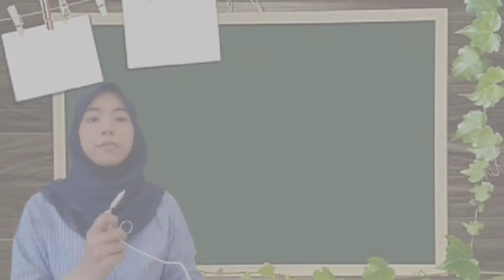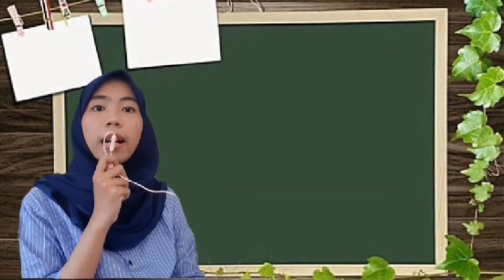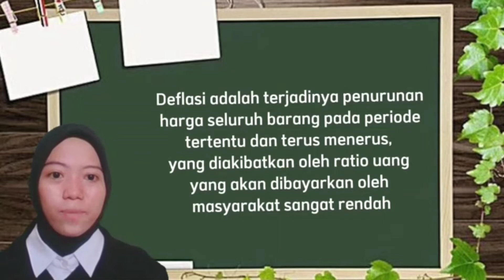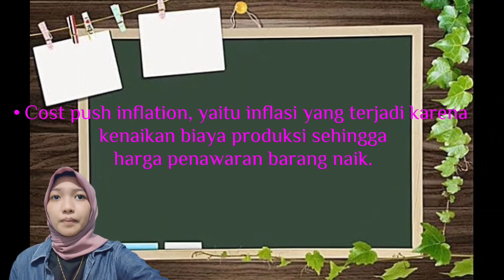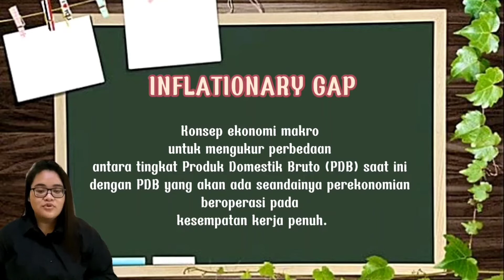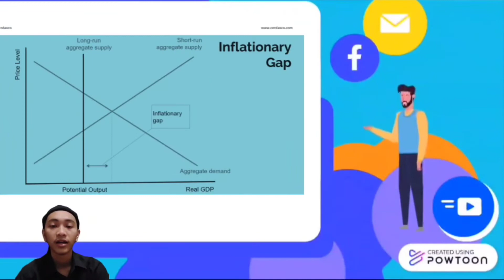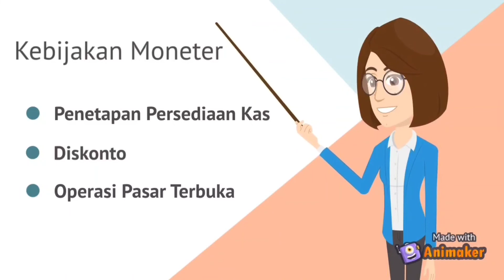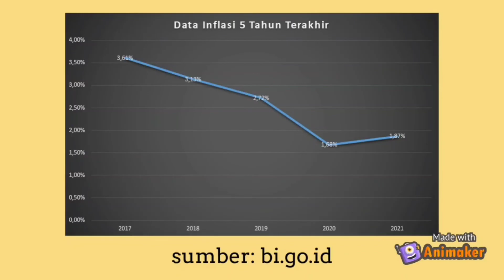Inflasi & Deflasi (Man 21A)